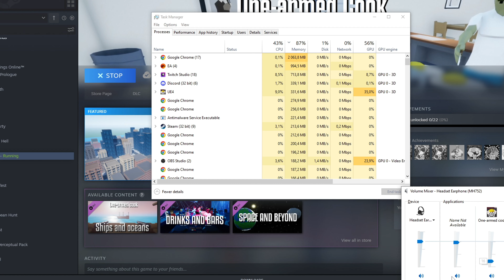WIENER CHAOS! ║ One armed cook║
Did we order too many wieners in one armed cook? that's the question in this let's play of one armed cook. Join us as we play through the entirety of one armed cook the simulation game where we play as cooks with many different types of food. in this video we play level 1 which is the hot dog bar.
this is a one armed cook comedy video so I hope it makes you go haha.

Experience the challenge of cooking, but now with only one arm! Grab a friend and you'll have two arms in total.

One-armed cook is a chaotic co-op cooking game for up to 4 people. Work as a team or cook on your own, set your own pace, and don't let the stress of a full restaurant catch up to you. The goofy physics-based aspect of the game gives one-armed cook a new twist.
Take orders from customers
With many different dishes for the customers to order
you will never run out of something to do.

Prepare and cook your food
Simple and intuitive recipes make the experience much more fluent But should you ever be in doubt, you can always check the recipe book

Mess around. have fun with friends and create chaos with the physics